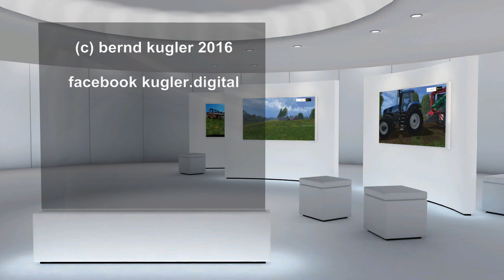Farming Simulator 15 Hackschnitzel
In diesem Video erkläre ich, wie man im Landwirtschaftssimulator 2015 im Karrieremodus auf einfache Art und Weise Holzhackschnitzel machen kann.